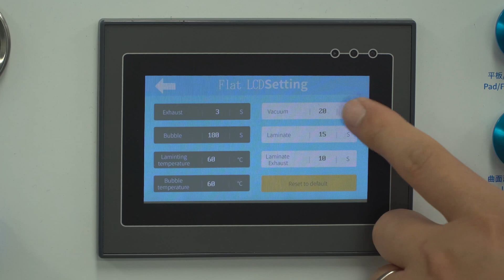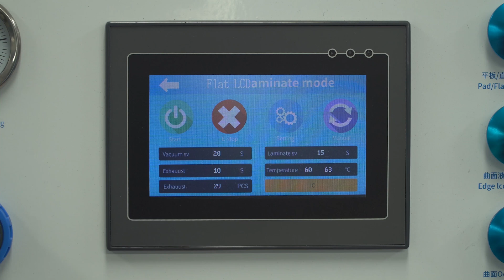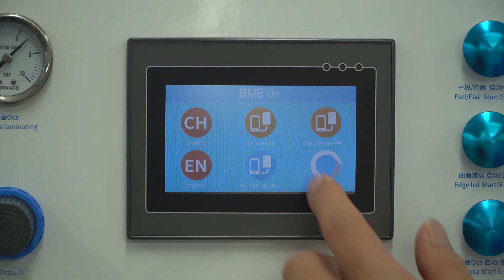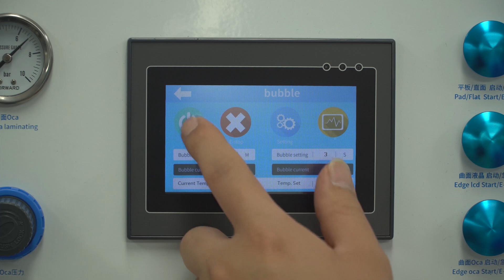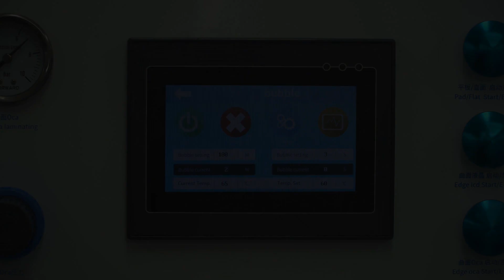Use RMB-3+ OCA Lamination Machine To Replace iPhone X XS MAX Glass + Touch - How To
How to use the RMB-3+ OCA lamination machine to repair iPhone X XS MAX Glass + Touch?
RMB-3+ is the world’s first split & combined machine which not only can be a split type machine but also can be an all-in-one machine. It’s not only laminating flat screens but also edge screens, the max can laminate 10.5 inches screen. New all-in-one lamination machine, you can deform it at any time as your need.

1. The global first new all-in-one machine, you can deform it at any time as you need. It is not only an all-in-one machine but also a split type machine.
There’re two ways to use this machine:
a. Using way of all-in-one machine: connecting all-in-one motor which is a combination of vacuum pump and air compressor. The machine looks like an all-in-one machine after you combine the host and the all-in-one motor. This is a standard power version.
If you don’t like the combination of the all-in-one motor and the host, the motor can separate with the host, directly put it on the ground to connect the host to use.
b. Using way of split-type machine: the host is connected with the independent vacuum pump and air compressor. It’s full power, high efficiency, and the service life would be longer.

2. The machine has been set up the appropriate pressure values of each laminating mode and bubble removing mode before delivery. So when you use it, you don’t need to adjust the pressures of each mode, one key to start, then laminating and removing bubbles directly.

3. Equipped with corresponding independent pressure adjusters and pressure gauges for Edge LCD, Flat LCD and OCA laminating modes and bubble removing mode. You can adjust the pressure values of each mode as your actual need. The operation is easier and more intuitive.

4. The working area can laminate flat screens and edge screens of various phone models, the maximum of lamination is 10.5 inches screen.

5. It has a 100mm large cylinder, the maximum pressure can reach 6.8kgs/cm².

6. The diameter of bubble remover is 240mm, it’s larger. It can debubble larger screens and put more screens in it for bubble removing one time.

7. Separate physical laminating start buttons and bubble removing button, one button to start, save time and effort.
Notes: For the previous RMB-1, RMB-2, you should find out the laminating mode or bubble removing mode which you need through the UI operation interface, and then press the start button. There are many steps to do.

8. greatly improve the safety factor. Press it once a month to protect the accessories inside the machine so the service life can be longer.

9. Smart touch screen. Easy and simple to use the operation interface. The parameters of vacuum, laminating and bubble removing are in a glance.

10. The bubble remover has a separate safety door. High safety factor, zero risk operation.

11. Thick Balance Guide Rails and Pressure Plates ensure the smooth and safe laminating process, the bonding success rate can reach 100%.

12. Equipped with a water outfall. It can drain regularly so that the using life of the machine and its accessories can be longer.

13. The internal lines and gas lines you can see very clearly inside the machine. When you need after-sales service, it is very convenient to repair any accessories.

14. There is a heating device on the laminating press plate. It can heat the press plate directly to soften the OCA so that it can make a great effect for the lamination. (In winter, it’s better there is a heat on the press plate.)

15. The power of all-in-one motor is 750W.

We are the manufacturer of the machine from Guangzhou, China.
We provide all the free training